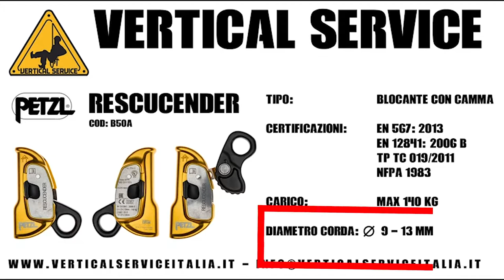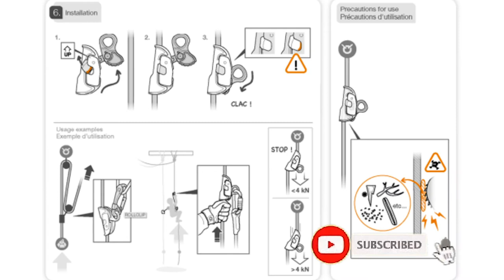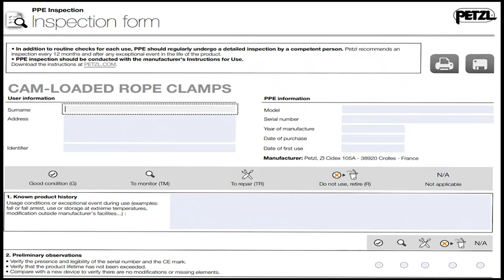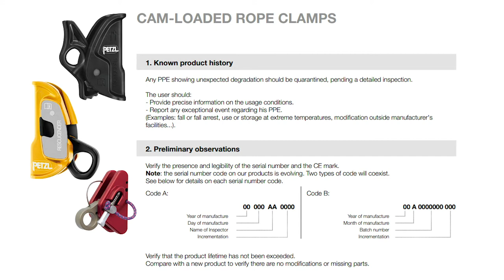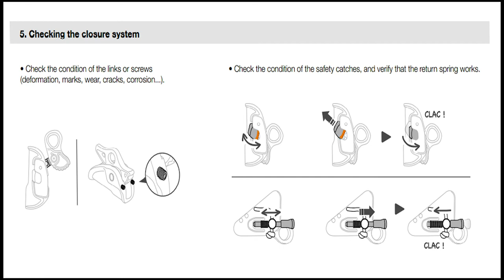Penggunaan dan Inspeksi Rescucender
Video tutorial Penggunaan dan Inspeksi Rescucender sebagai pedoman para pengguna peralatan clambing dan rescuer.